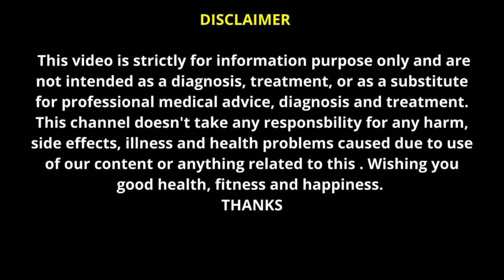Piles / بواسیر Kya hai ?Hemorrhoids Piles causes symptoms and treatment. Hindi/ Urdu.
Description
Welcome back to another video from Dr. Muhammad Azeem Jabbar. Today we'll be covering the topic of piles/بواسیر /Hemorrhoids .Please watch this video till end to understand more about this and how can we protect ourselves.
1-What is piles?
2-Piles Grades
3-Piles Symptoms
4-Piles precautions
5-Homeopathic medicine
Cheer me up, and I’ll be glad if you watch every video on my channel, if you like this video.
Find us on different social media platforms.

Piles/بواسیر kya hai? Hemorrhoids causes symptoms and treatment. Hindi/ Urdu